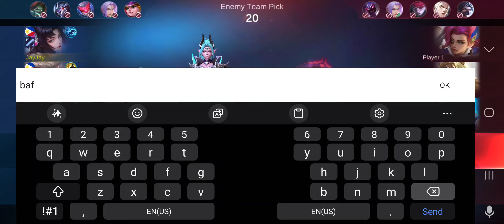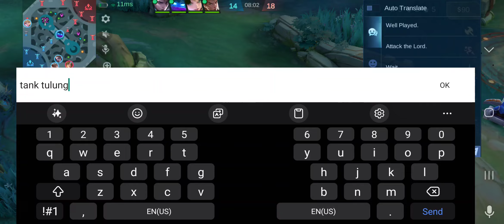Mobile Legends - Mythical Honor | August 2, 2024